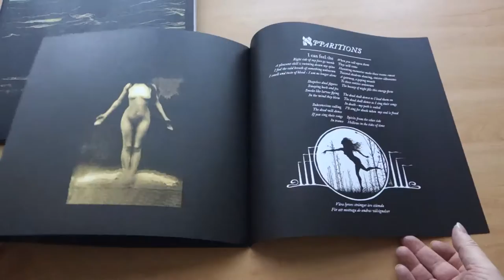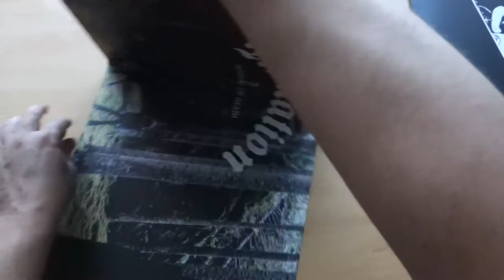Tribulation - The Formulas of Death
Limited double LP green vinyl (3rd press)